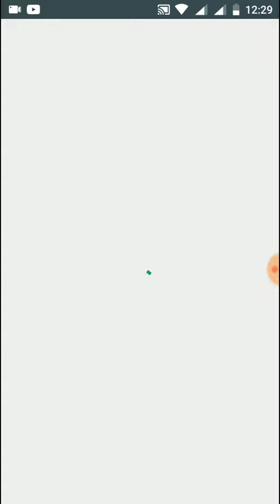Happy Glass 10 ..20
I really like this game a lot. I haven't gotten bored of it yet, and normally I get bored of games super fast cause a lot of them are the same and once I figure something out or complete all the goals for.a game that has limited goals and game modes, I will get bored fast. This is different, fun, and not too easy nor extremely challenging! It's the perfect combination to keep your mind thinking. Keep making more fun games for energetic minds like mine, please!